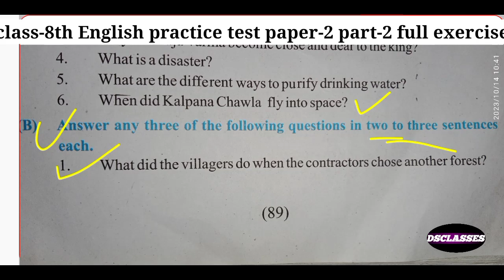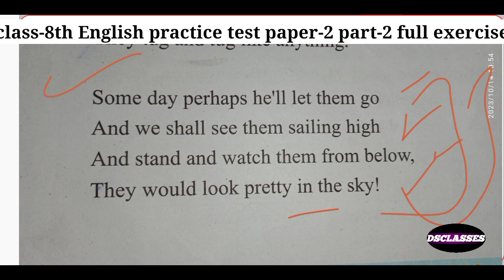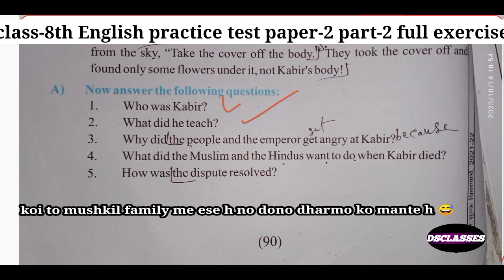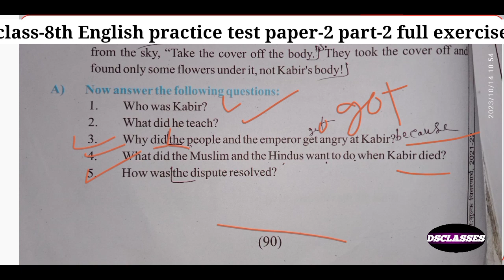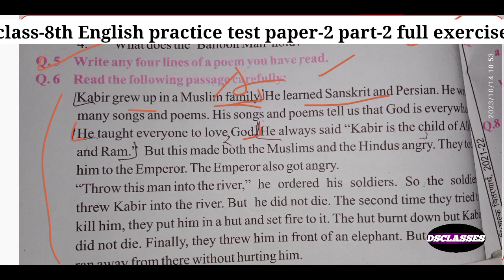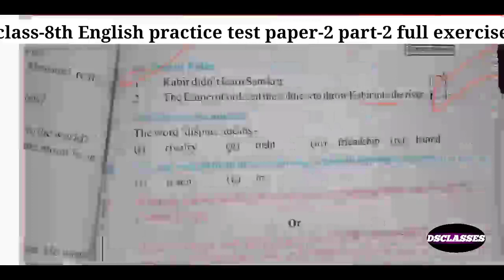class-10 english। poem - amanda । हिंदी अनुवाद ।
class-10 english। poem - amanda । हिंदी अनुवादclass- 10
lesson- 1
a letter to God

lesson- 1
part 2

poem 2
fire  ice

lesson- 2
nelson Mandela
long walk to freedom

Poem-3

Class- 10
Lesson- 3
Two stories about flying
First flight

Class- 10
Lesson- 4
From the diary of anne Frank
हिंदी अनुवाद
the adventureramanda the adventurer animationwoolyamanda class 10 englishamanda poem class 10Class 10 english amanda explanation in hindiamanda the adventurer full gameAmanda the adventurer full story in hindiClass 10 amanda poem hindi बताओ Class- 10 poem anamnda hindi समझाओClass 10 amanda poem explanationamanda class 10 english in hindi#dearsir